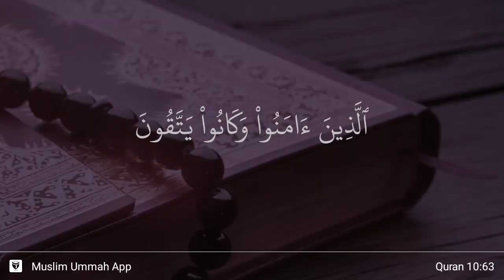Yunus ayat 63